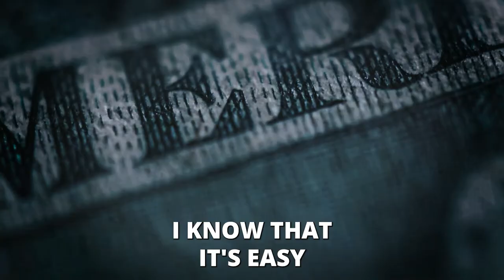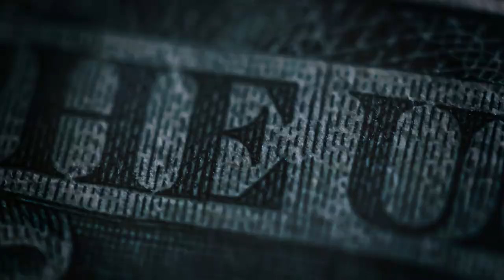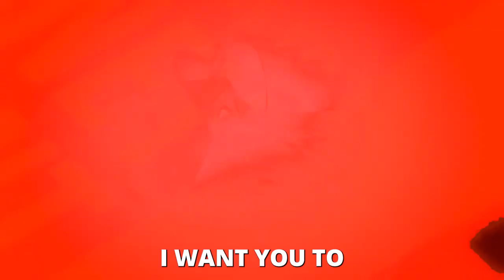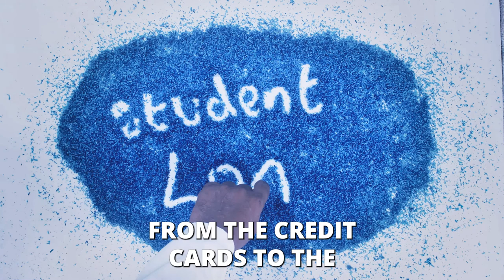Paying Off Debt Efficiently To Unlock Your Financial Future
Paying off debt efficiently in order to unlock your financial future, because when you have debt, it's difficult to have peace of mind. You constantly worry about how to get out of debt or how you'll keep from taking on more debt to make ends meet. The stress from debt can sometimes lead to  depression and other health problems But you can avoid this if you find ways to get out of debt. To pay off your debt, it requires constant sacrifice.

In this video, let's talk about helpful ways to pay of your debt so you can get out of debt now.

CHECK OUT WHAT MUNIF ALI IS UP TO

IMPORTANT MOMENTS IN THIS VIDEO
00:00 Best Ways To Pay Off Your Debt － Get Out Of Debt NOW
00:48 What Is Your Current Financial Status?
01:10 Sort Your Debts
04:17 Check Your Tax Situation and Credit Score